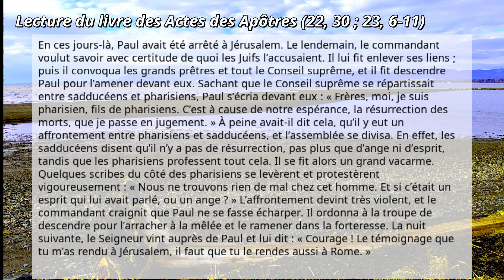2024-05-16: Lecture du livre des Actes des Apôtres (22, 30 ; 23, 6-11)